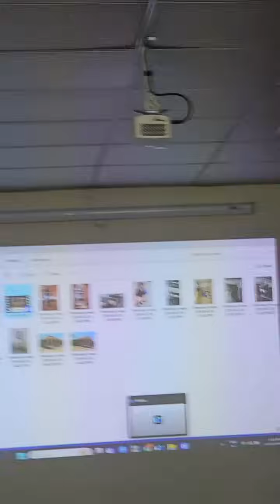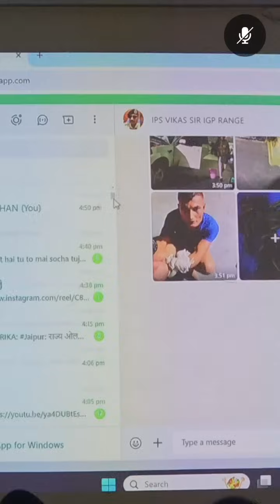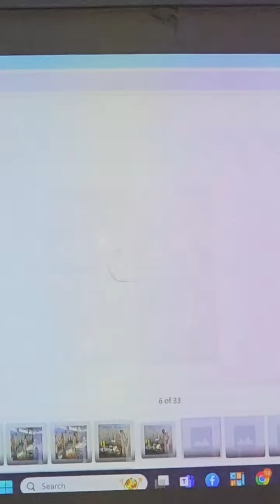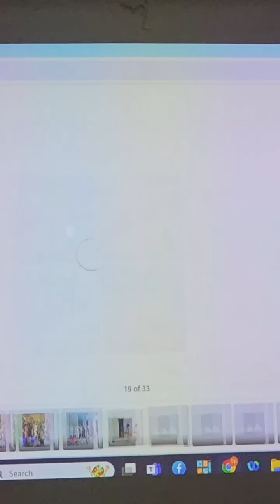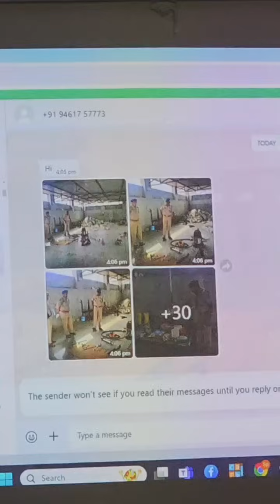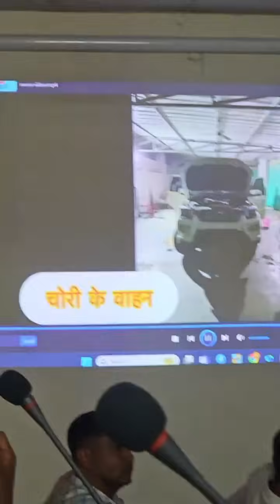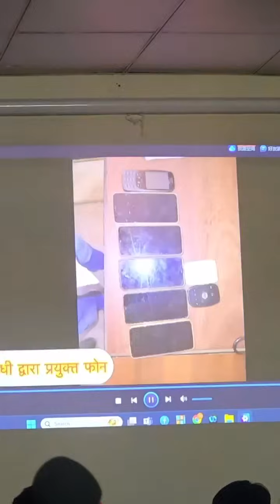रेंज IG ने खोली 15 साल से फरार बदमाश की पूरी कुंडली....